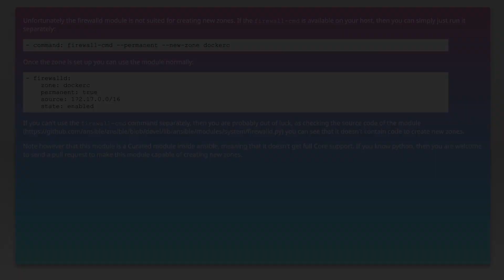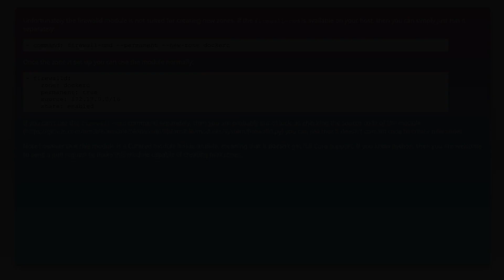Ansible: firewalld and adding new zone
ansible: Ansible: firewalld and adding new zone

Related to: ansible, firewalld